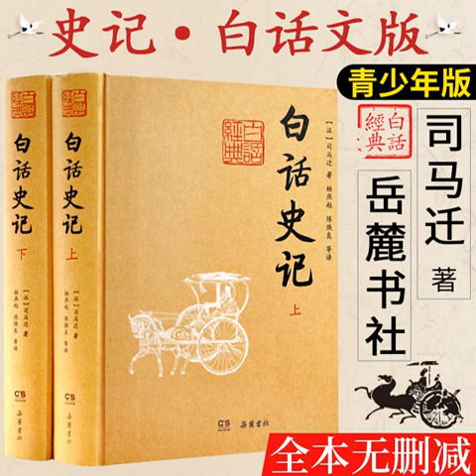083晉世家 6